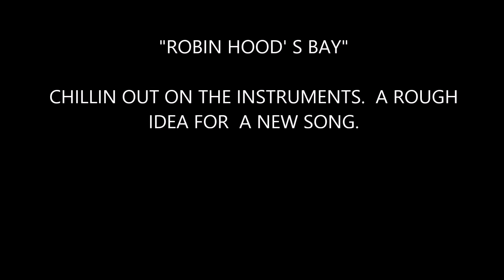"ROBIN HOOD S BAY"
A rough idea for a song.  I got the idea for this after watching a documentary about Mark Knopfler visiting some of his old stomping grounds.